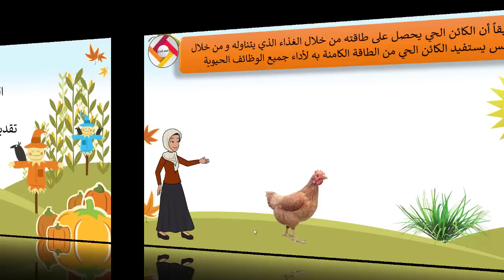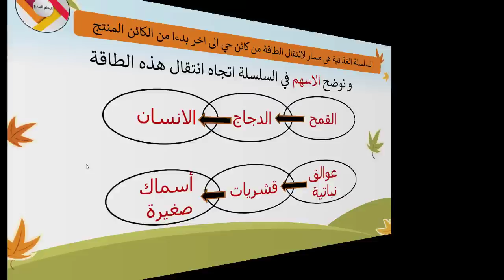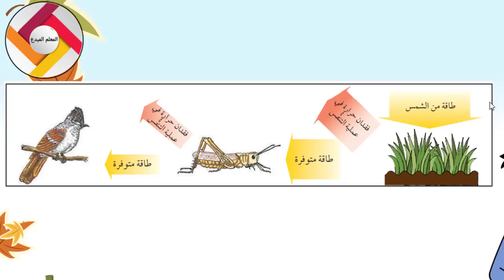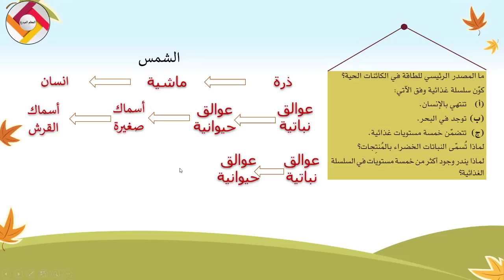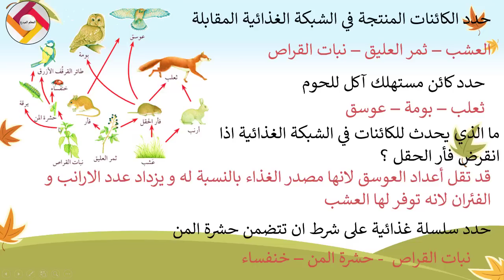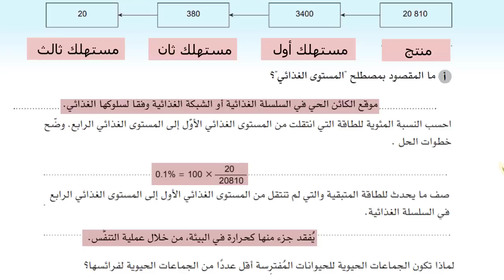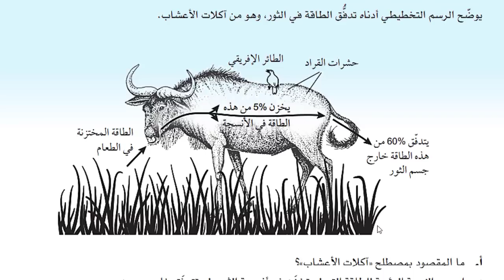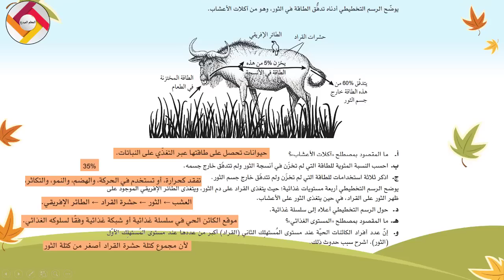انتقال الطاقة السلاسل و الشبكات الغذائية